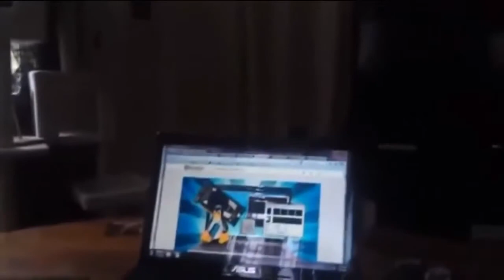Funny Videos + Funny Cats Videos New 2014 1